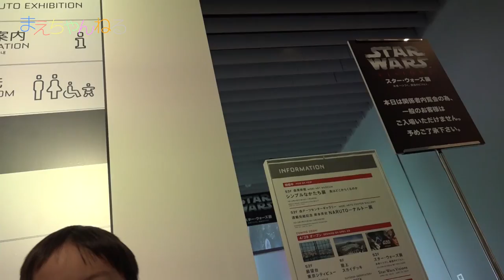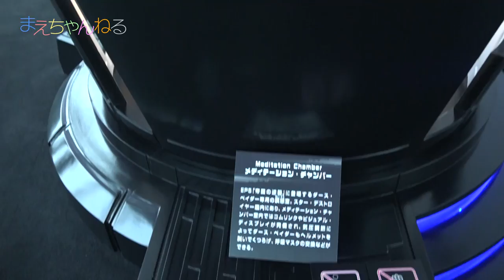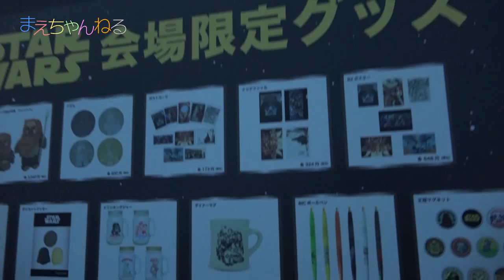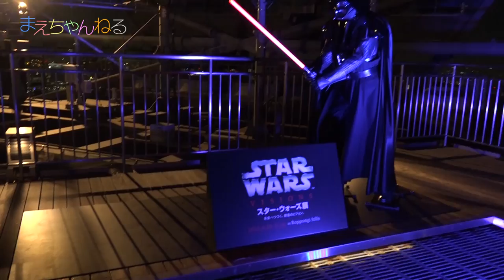親子で大興奮！スター・ウォーズ展 未来へつづく、創造のビジョン。2015年4月29日〜6月28日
東京 六本木ヒルズ展望台にあるスカイデッキで2015年4月29日から6月28日まで「スター・ウォーズ展」が開催されています！

今回は一般公開より先に特別に中を拝見させていただきました^^
また、特別に撮影を許可いただいているので中を少しだけ、この動画でご覧いただけます。遠方で来場が困難な方には是非雰囲気だけでも味わっていただきたいです^^

会場内は、どの展示も素晴らしく、スター・ウォーズが大好きな私と我が子にとっては夢のようなひとときでした(*^^*)

スター・ウォーズが好きな方や、そうでない方でもオススメできる展覧会です！

▽スター・ウォーズ展 未来へつづく、創造のビジョン。 - Roppongi Hills

▽撮影機材　SONY α NEX-5R（Amazon）